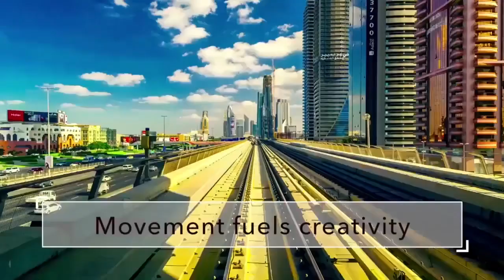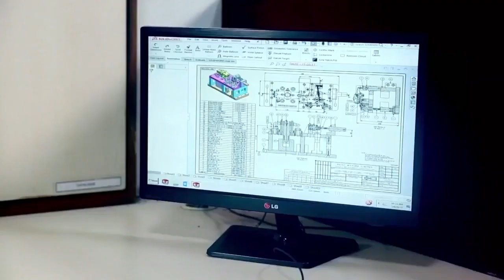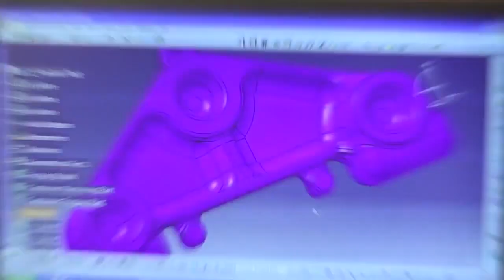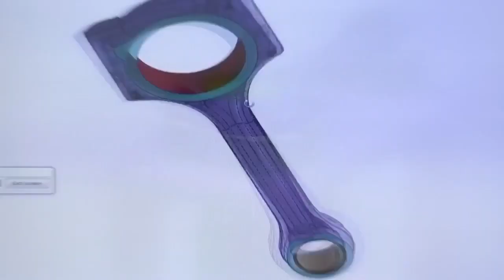Bajaj motors Ltd. Corporate Film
Client:- Bajaj Motors Ltd.

Director:- Kafil Ahmad

DOP:- Mahesh Gautam